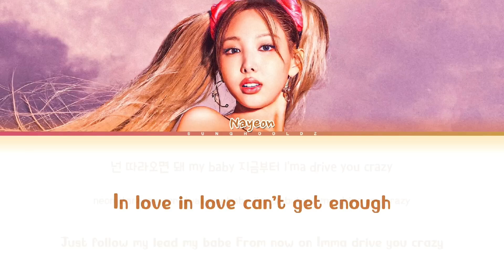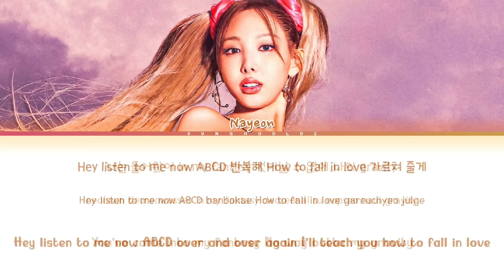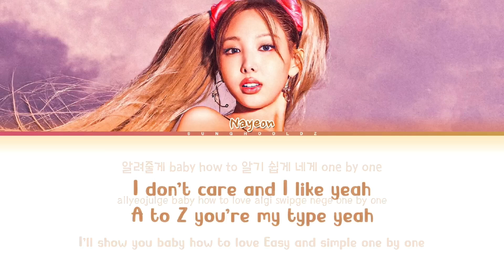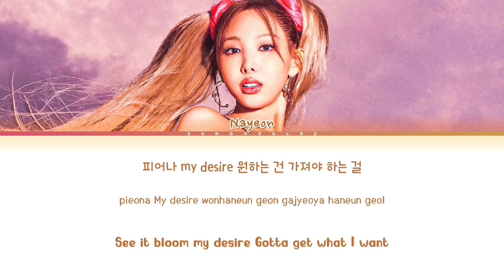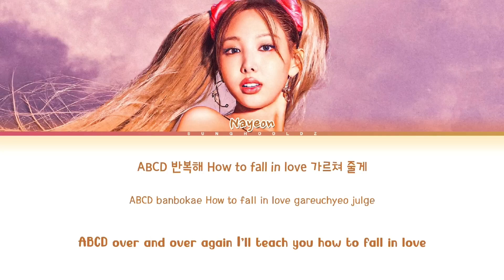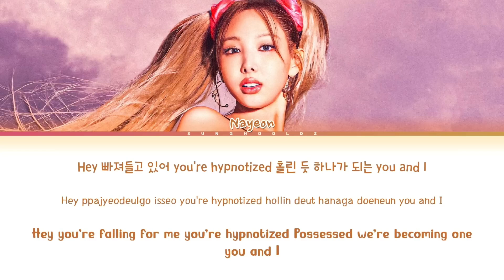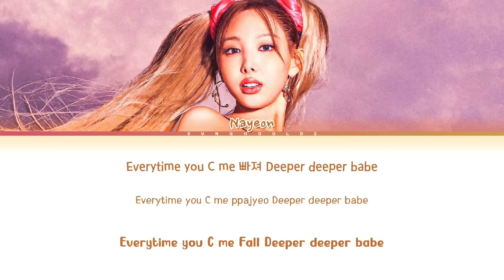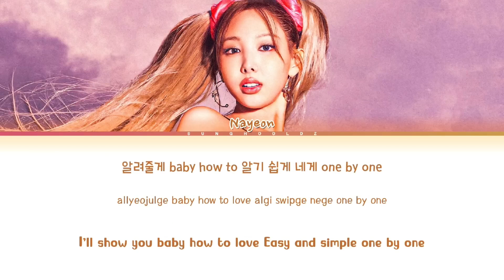NAYEON (나연) - ABCD (Extended Version) [Color Coded Lyrics Eng/Rom/Han/가사] (1 Hour Loop)